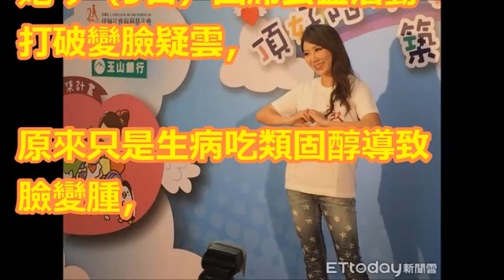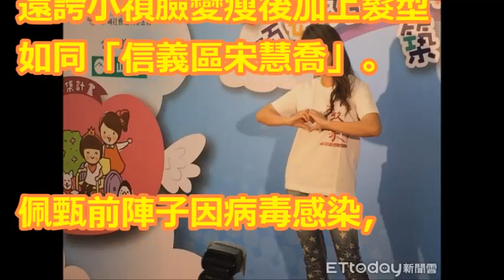佩甄「變臉現身」讚小禎瘦回5字頭：信義區宋慧喬！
【相關視頻】